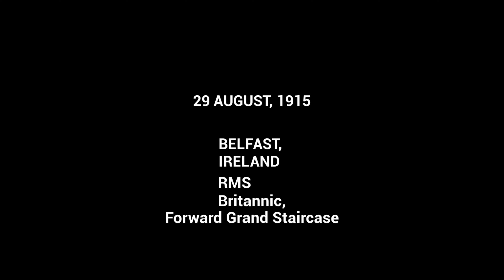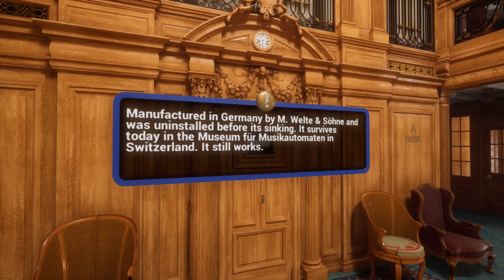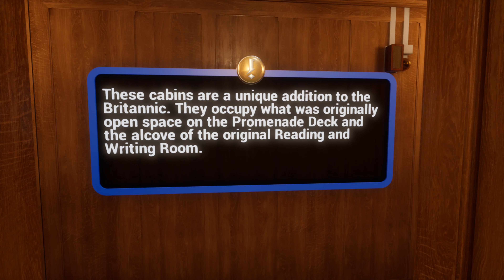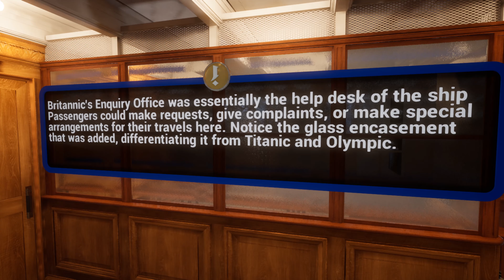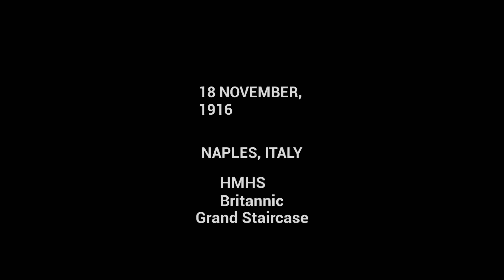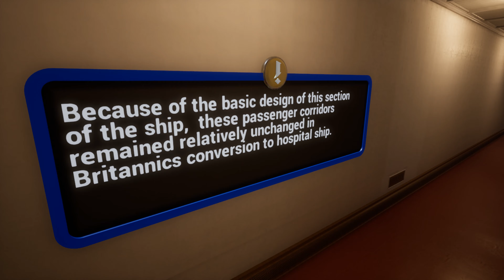Britannic - Patroness of The Mediterranean - RMS and HMHS Forward Grand Staircase Tour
Titanic: Honor and Glory just released their awesome Britannic: Patroness of The Mediterranean demo featuring their real-time sinking sequence along with a few highly detailed modeled rooms. While there are a few minor glitches (spelling, some shadows and modeling), this proof of concept ran great for me with zero issues.

Here's a tour of the Forward Grand Staircase of Britannic in both original RMS décor as well as the converted HMHS interior.

Game is available through Steam.
►CPU in my System (i9-7940X @ 4.5 on water)
►GPU in my System (Nvidia Titan X Pascal on water)